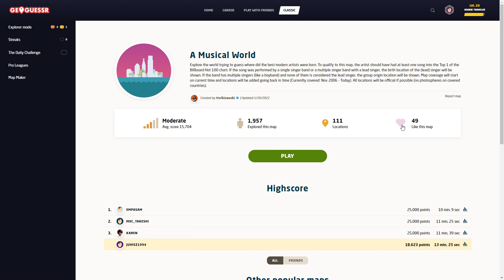Geoguessr | Musical World Mappi!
Musiikki aiheinen kartta tällä kertaa! Videolle 30 tykkäystä?